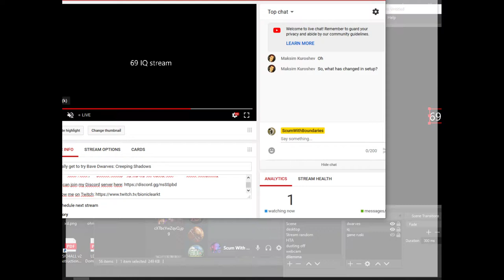I finally get to try Bave Dwarves: Creeping Shadows (full stream)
Remember when I said that I won't be able to play this game for years in my original Brave Dwarves video? Well, I was just proven wrong... by my my old laptop that broke down completely.